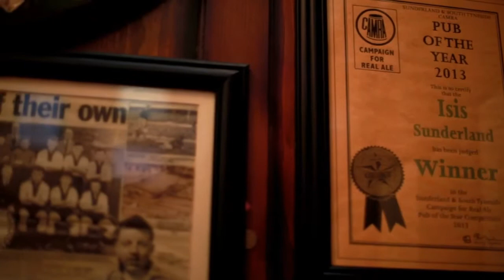The story of Jarrow Brewery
Discover more about the story of Jarrow Brewery, its history and its award-winning real ales including Rivet Catcher.